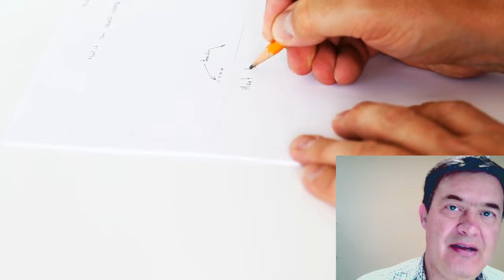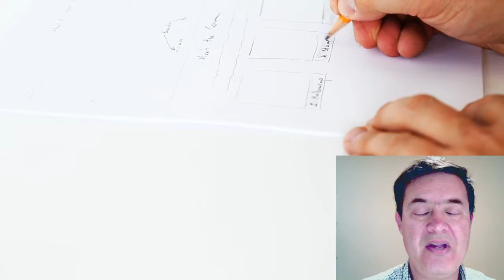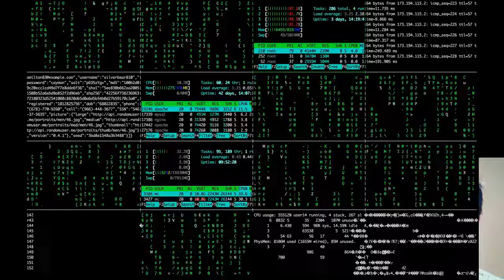▶ Cómo hacer un CHATBOT que funcione ▶ MARKETING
El chatbot como herramienta de engagement. Os damos algunos consejos estratégicos y tácticos para elaborar un chat automatizado en Facebook Menssenger, que os pueda dar resultados